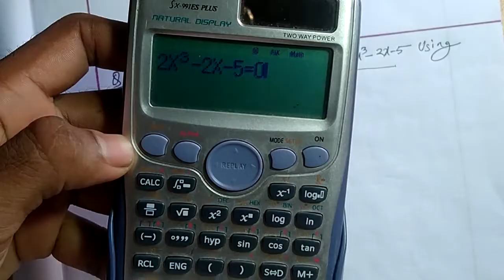Newton Rapshon method using Calculator in Bangla